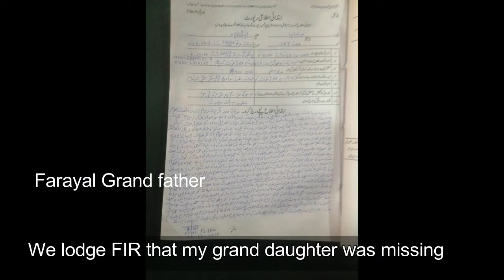Faryal's Grandfather heart breaking appeal :زیادتی اور قتل کا نشانہ بننے والی فریال کے دادا کی اپیل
Three-year-old Faryal went missing  from outside her house and on next morning her dead body was found. She was raped and killed, this incident shocked whole Pakistan, after this incident peoples start protest in the Abbottabad and other part of the country.
In this video Frayal Grandfather told about the incident and demand justice.
After the killing and rap incident of the Zainab who was killed and raped in the Pakistan city Kasur, people of Pakistan start protest and an outburst  emerge in the peoples.